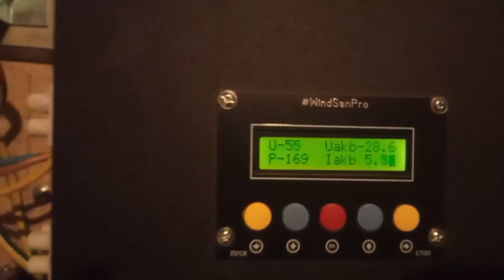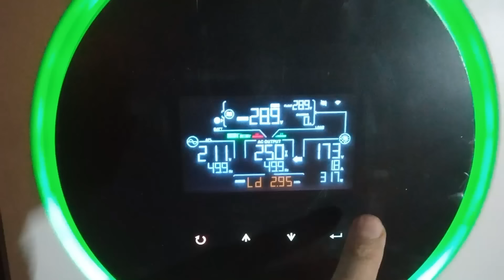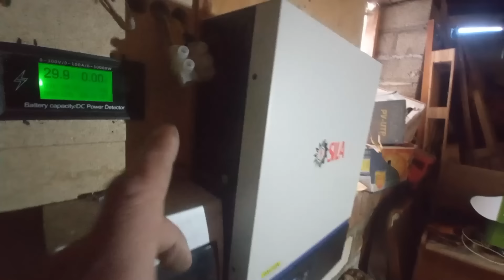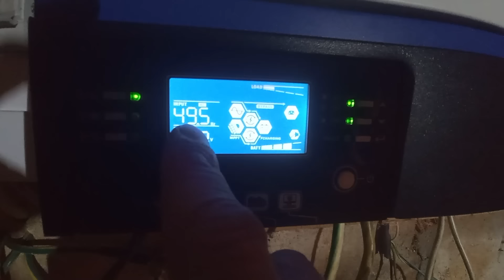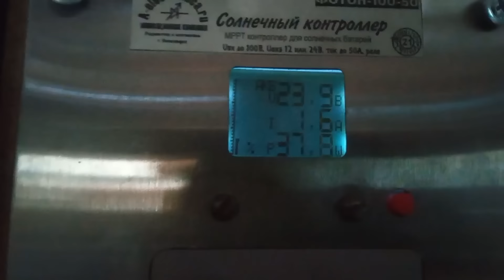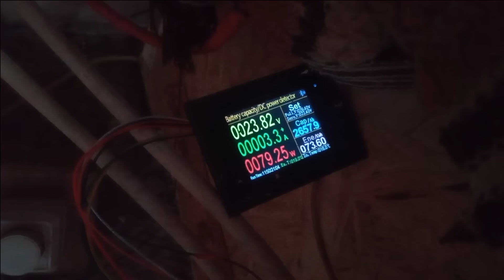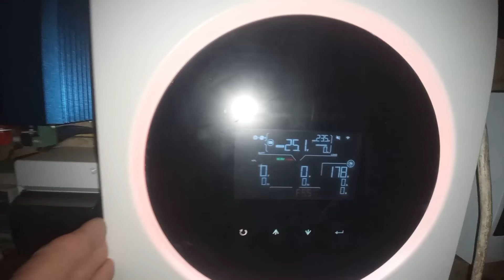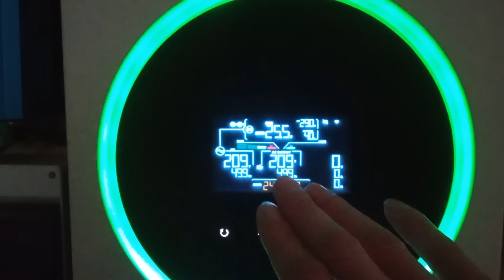Тесты инвертора для подписчика / Отключили свет / Разбежка лития при разряде / Мощность под снегом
Друзья, в этом видео поговорим о:
00:00 - Вступление под шум бензогенераторов.
01:57 - Энергия ветра когда нет энергии от солнца
03:28 - Про инвертор Sila IIV 4000, его история появления у меня и куда он будет устанавливаться в будущем.
05:52 - Работа ветряка ночью и про обогрев литиевых АКБ стоящих на улице.
06:50 - Закон Мёрфи в действии
07:34 - Соблюдайте правило подключения клемм инвертора к АКБ, есть прецеденты выгорания ключей.
09:04 - Про стабилизатор и напряжение в сети
09:14 - Инвертор SunLife в энергосистеме моего дома.
10:22 - Запускаем инвертор Sila
10:35 - Замеры "средней температуры по палате" напряжения АКБ разными приборами и важность сравнения этих показаний и "золотой середины" при использования лития в быту.
13:58 - Низкочастотный шум из инвертора
14:21 - Диапазоны температуры работы инвертора Sila и его IP класс защиты
15:13 - Режимы работы вентиляторов инверторов SunLife и Sila
15:37 - Мощность потребления от АКБ
15:50 - Работа МППТ контроллера
16:42 - Тесты с нагрузками
18:17 - Тесты зарядки АКБ с бензогенератором
19:19 - Завышенные показания на электронных вольтметрах и поиск взаимосвязи с работой бензогенератора
22:26 - Планы на дальнейшую борьбу с помехами
23:30 - Выключили снег. Тот случай когда наличие альтернативы лучше когда её нет.
24:54 - Мощность солнечных панелей под снегом и без него
26:56 - Работа инвертора SunLife при минусовых температурах
27:01 - Света нет, а альтернатива тащит!
29:22 - Проверка напряжения лития при низком напряжении. Какова разбежка и как справляется балансир.
31:51 - Отключение света продолжается, как электрики вышли из положения
33:15 - Эксперимент наличия фазы на АКБ и солнечных панелях у инвертора SunLife
34:31 - Еще эксперимент по проверке "обратных" всплесков на входе инверторов, которые вызывают некорректную работу мультиметров и других инверторов.
41:20 - Включили электроэнергию в посёлке, стало лучше или нет?
42:20 - Подвожу итоги